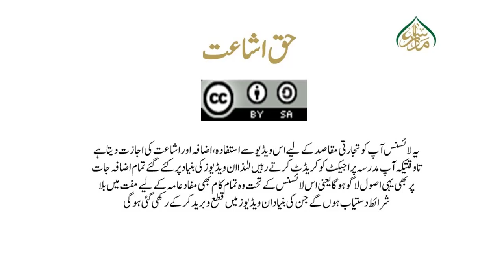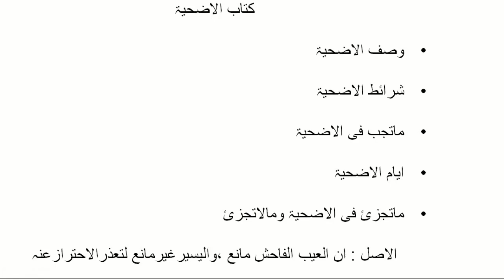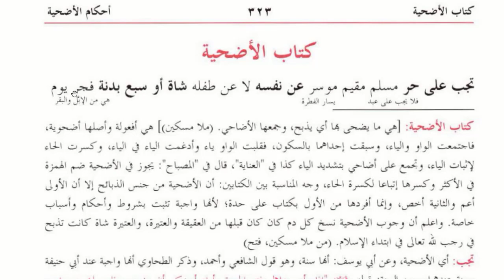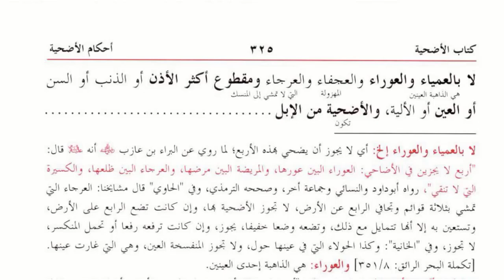کنز الدقائق(حصہ دوم ) سبق:260اضحیہ کی تعریف اوراحکام/Kanz ul dqaiq Lesson:260